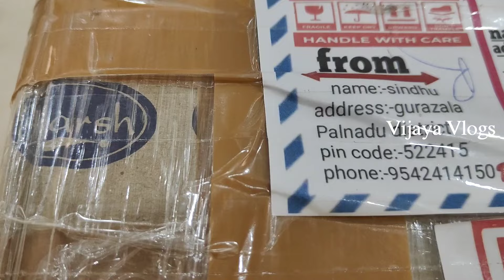నేను ఆర్డర్ పెట్టిన Raw Material పార్సెల్ వచ్చింది | Unboxing Raw Material | Vijaya Vlogs